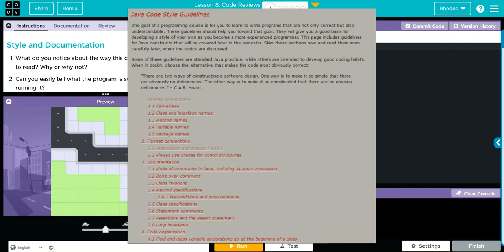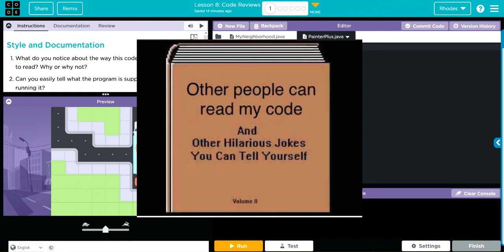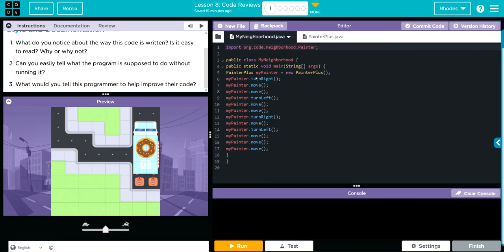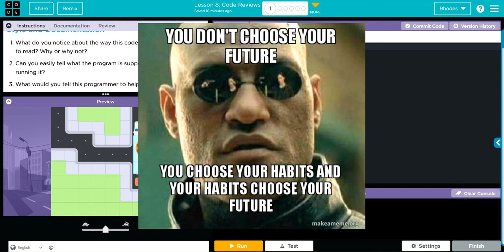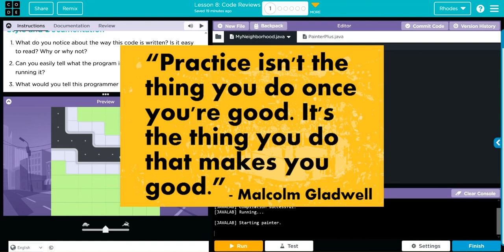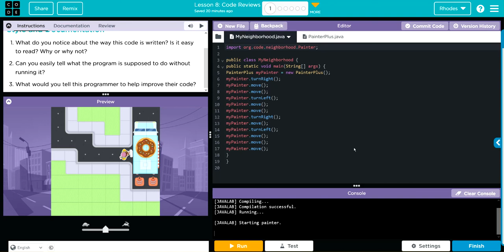AP CS A - Code.org: Unit 1: Lesson 8 #1 (2022)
Memes strait from 2010 explaining why comments are good!

Key takeaways: 5:08